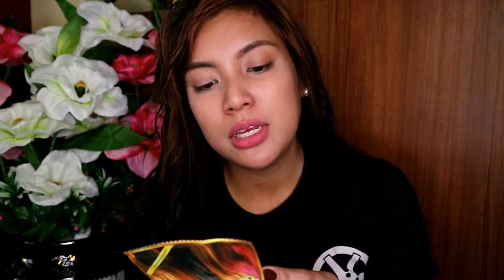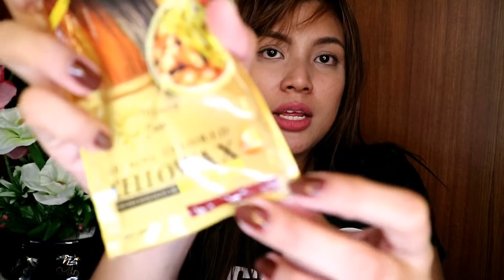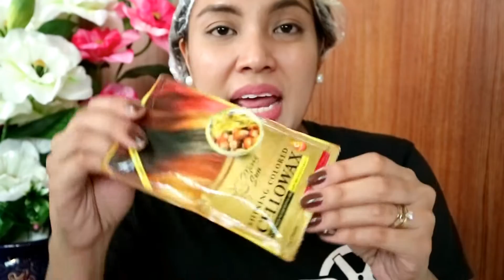Gandang 50 Pesos Ft. Merry Sun Shining Colored CELLOWAX.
Ito na ang pinaka murang Hair Treatment na try ko.

"Search For Merry Sun Cellowax Top Model Contest 2018"!!!😍😍😍

CODE: SANNEX 10 ( to get a 10%off)

CAMERA Used: CANON EOS M3
THUMBNAIL EDITOR: ADOBE PHOTOSHOP CS6